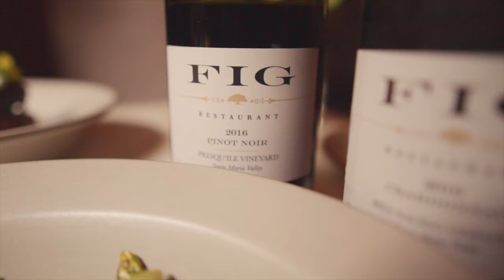FIG Restaurant Santa Monica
TBDE is excited to team up with LA Magazine to visit FIG Restaurant Santa Monica, a seasonal neighborhood bistro named after Santa Monica's famous landmark, the 123 year-old Moreton Bay Fig tree, placing strong emphasis on sustainability and indigenous ingredients. FIG features a frequently changing seasonal menu by Executive Chef Jason Prendergast, Cheese and Charcuterie Bar, approachable wines by the glass, and a signature cocktail program.